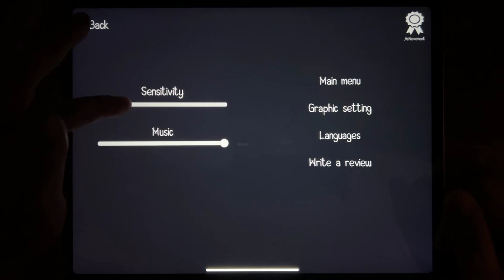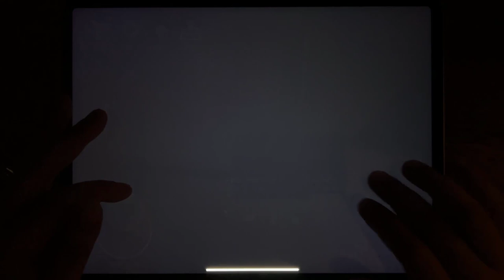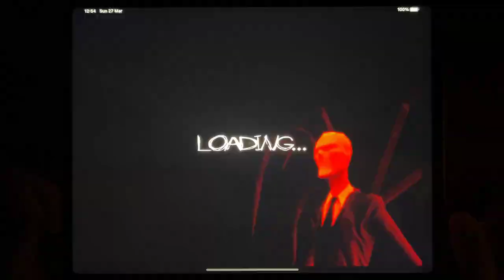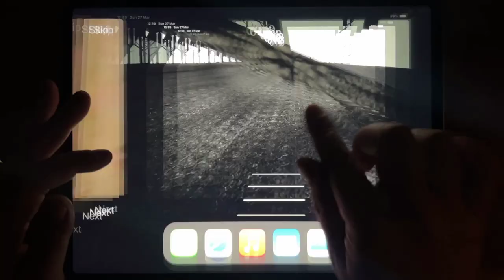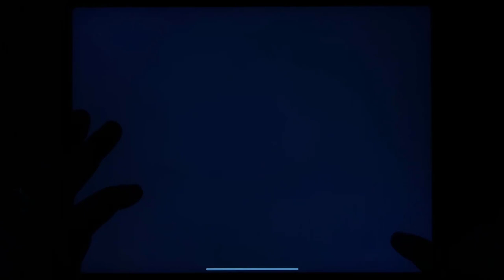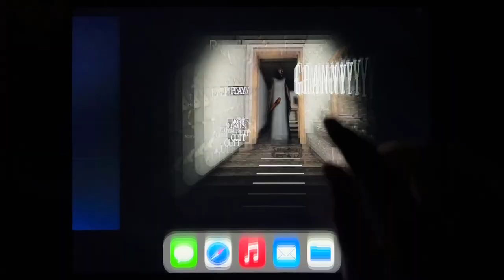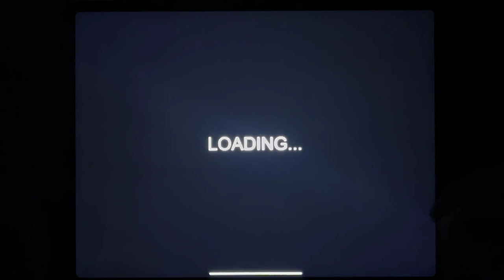Horror Clown Chapter 1, Slender Man Ch1 Free, Granny Chapter Two, Mr. Hopp's Playhouse....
Horror Clown Chapter 1, Slender Man Ch1 Free, Granny Chapter Two, Mr. Hopp's Playhouse, Scary Talking Ben, Granny, R.I.P, Maildy